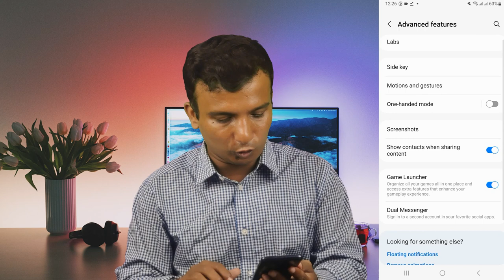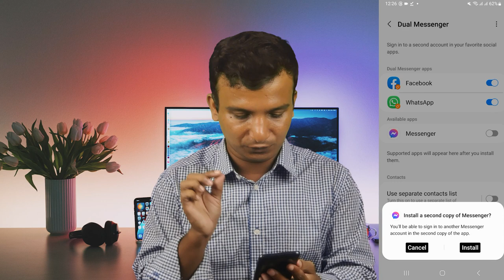জেনে নিন কিভাবে একটি ফোনে দুটি whatsapp ব্যবহার করবেন।How to use two WhatsApp account in one phone.